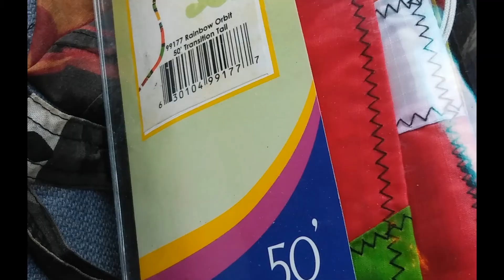Cow Pie Fly Kites!!! ~ New Channel Name?!?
YTV#07:
Spring is still a bit chilly some days in Western Nebraska, but not too cold to Go Fly A Kite!
Winds: 4-8 mph & Temp: 36F-40F  (2.22C - 4.44C)
Here among the Cow Pies, I fly a Premier Kites 9 foot Delta in Rainbow Orbit pattern (#33201) with a 50 foot matching Transition tail. It's a well made beautiful kite that will last a long time!